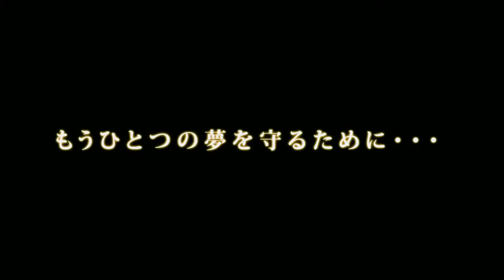Final Fantasy XIV Trailer, For All The Gamers Out There, Enjoy =D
New Final Fantasy Game Series